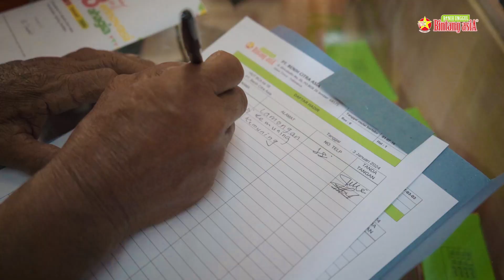SEMARAK ULANG TAHUN PT. BENIH CITRA ASIA KE-18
18 Tahun Berinovasi Mewujudkan Petani Bahagia